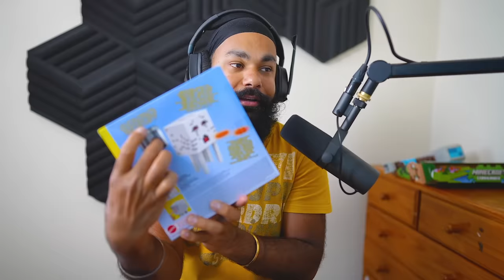UNBOXING ALL *NERF GUNS* TOYS AND FOUND THOR HAMMER